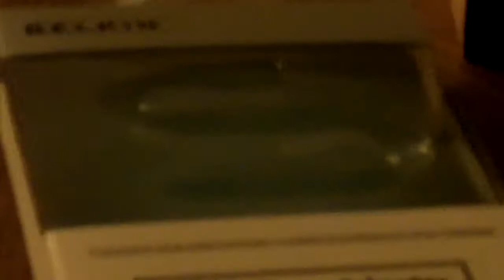KODAK Zi8 QUALITY COMPARISON VIDEO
This is a comparison of video and picture quality of  the Zi8 and Easyshare 6330